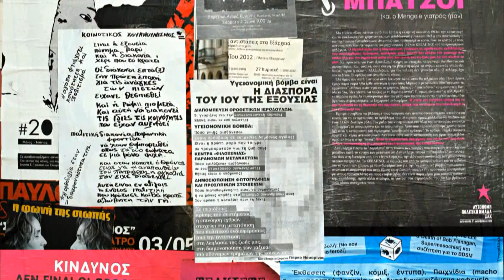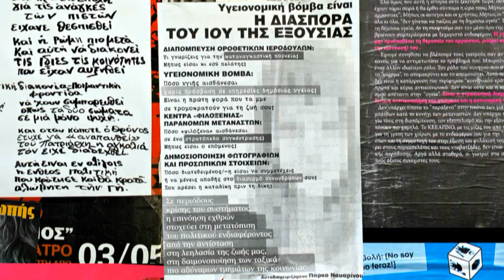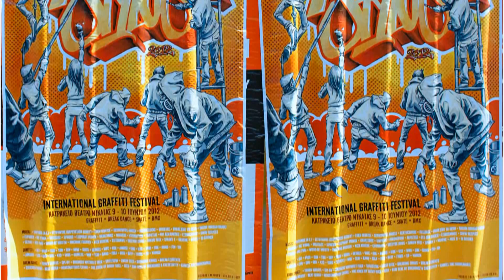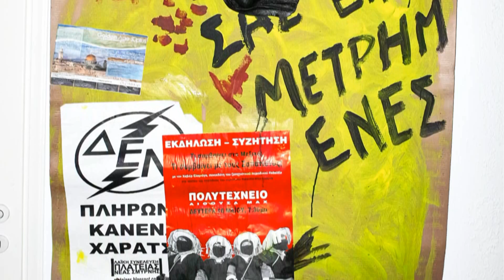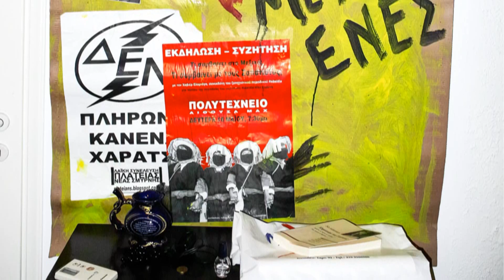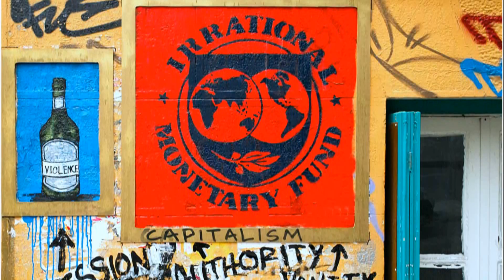Eloy - Mutiny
Αφιερωμένο στην τέχνη του Graffiti... οι photos είναι τραβηγμένες και επεξεργασμένες από τους Κώστα και Λευτέρη Σαρρή